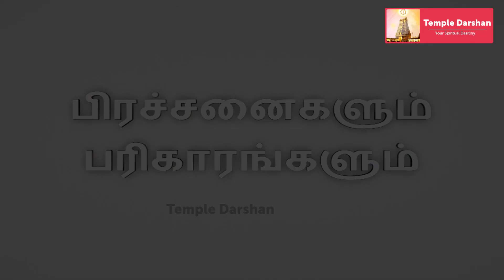பரிகாரங்கள் செய்யக்கூடாத இடங்கள் மற்றும் நேரங்கள் | Pariharam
பரிகாரங்கள் செய்தும் எதுவும் நடக்கவில்லையா ?

இதை செய்தால்;  மட்டும் போதும்!!!

பரிகாரங்கள் செய்யக்கூடாத இடங்கள் மற்றும் நேரங்கள்

சொல்கிறார் அதிர்ஷ்ட ஜோதிடர்
திரு சீதாராமன் அவர்கள்  D.I. Astro. M.K.U

Don't do Pariharam at this times

rasi palan
astrologer
tamil astrology

Has the arranged marriage stopped?
Is marriage late?

Recorded and arranged by at Temple Darshan Studios, Chennai, India

Composition of the , Chennai, India